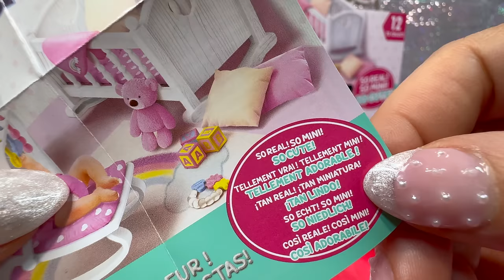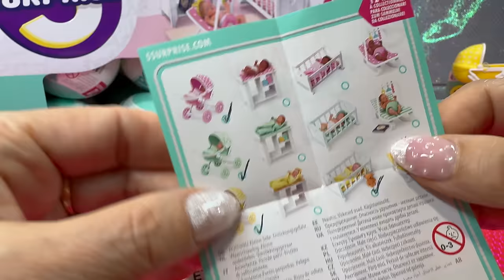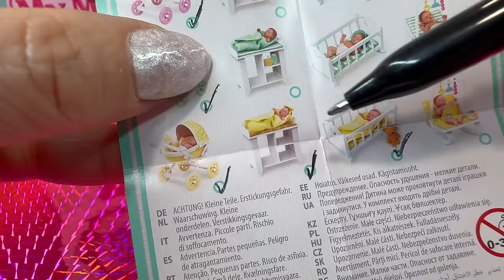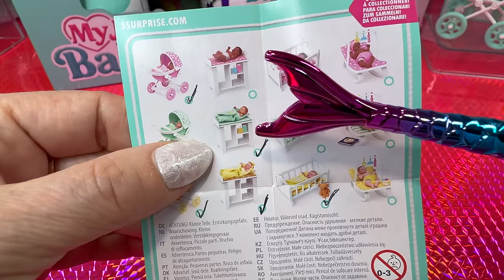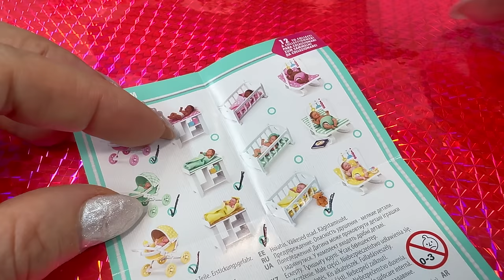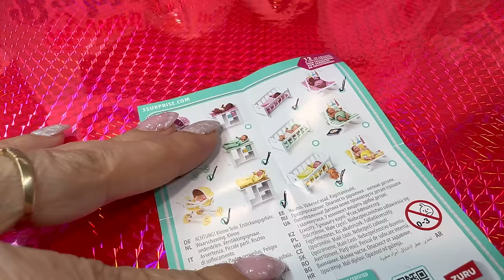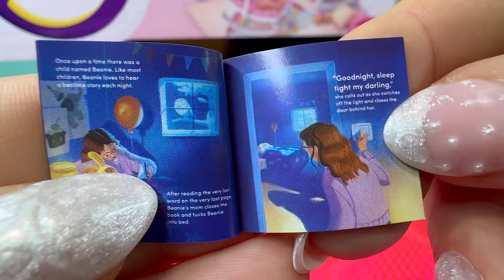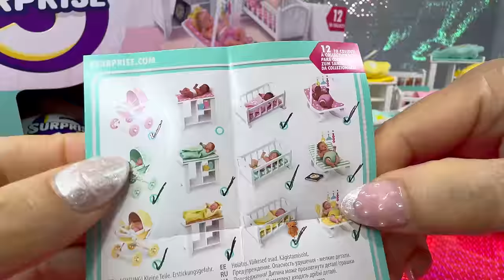5 SURPRISE MY MINI BABY SERIES 1 Unboxing Full Box Mystery Capsule Zuru Toys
Let's unbox a full box of the 5 Surprise My Mini Baby Series 1 from Zuru!!
They come in mystery capsules! Let's see what's inside!? Sooo adorable!!💕